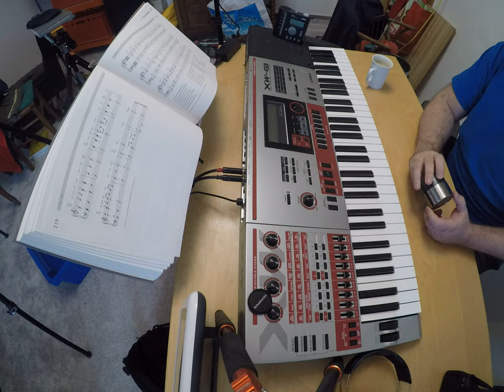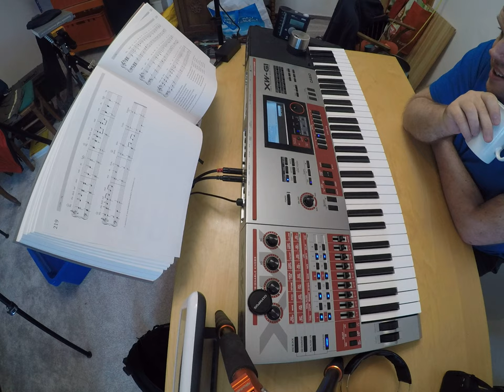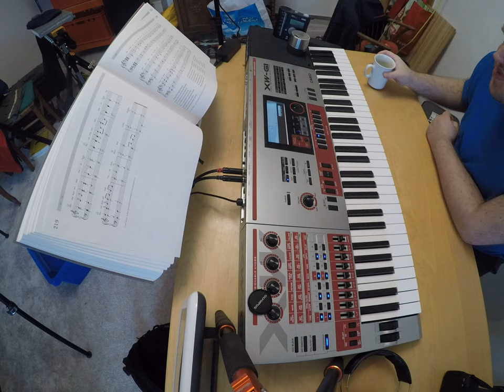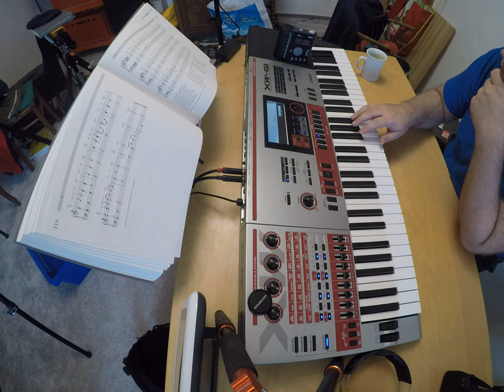music for women and eggs